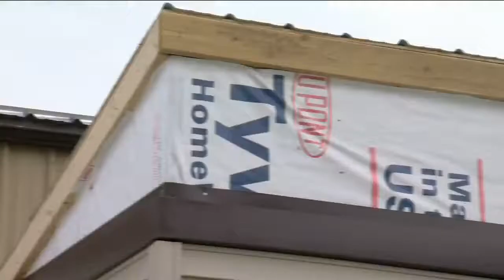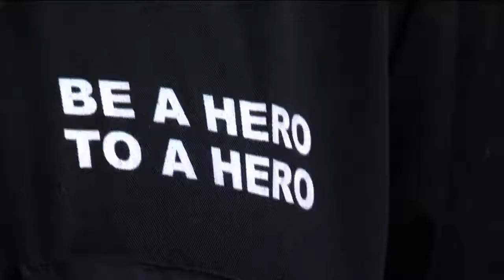Racine to build 'tiny homes' for homeless veterans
An effort underway in Racine is hoping to end homelessness among the community’s military veterans.